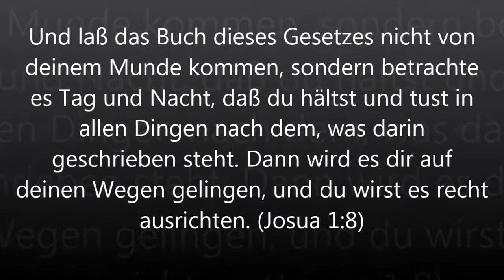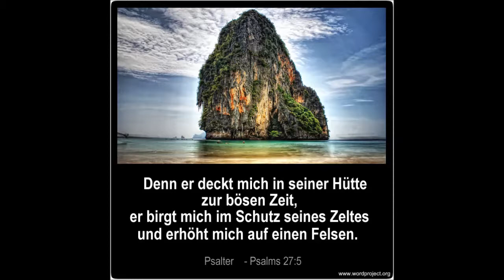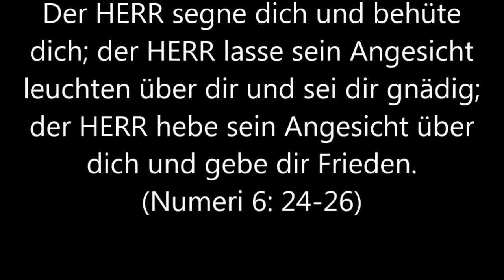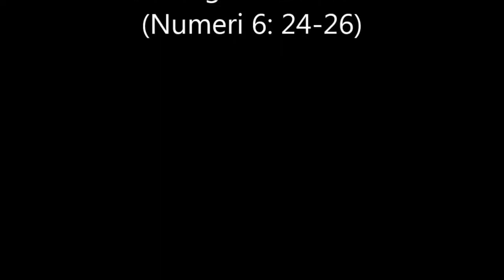(48) Galater, Kapitel 1-6, Voll, (German Holy Bible - Luther) Die Bibel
(48) Galater,  Kapitel 1-6, Voll
DAS ALTE TESTAMENT - O.T. (NEW TESTAMENT)

(German Holy Bible - Luther) Die Bibel
Am Anfang schuf Gott Himmel und Erde.
[Genesis - Kapitel 1, 1]
daß in seiner Hand ist die Seele von allem, was lebt, und der Lebensodem aller Menschen?  (Hiob - Kapitel 12,10)
Der HERR ist mein Licht und mein Heil; vor wem sollte ich mich fürchten? Der HERR ist meines Lebens Kraft; vor wem sollte mir grauen?  (Psalms - Kapitel 27, 1)